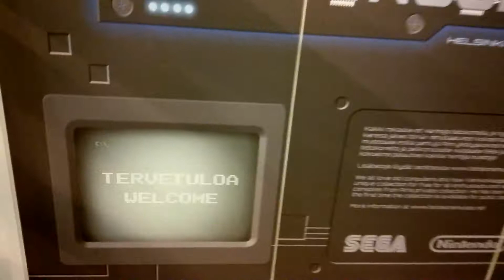Helsinki Video Game Museum, February 2018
Helsinki video game museum trip back in February 2018. Finland. Includes all essential computers and consoles and even old cell phones. There are two floors worth of these gems on a display. Not a large museum but it's an interesting time trip back to the past.